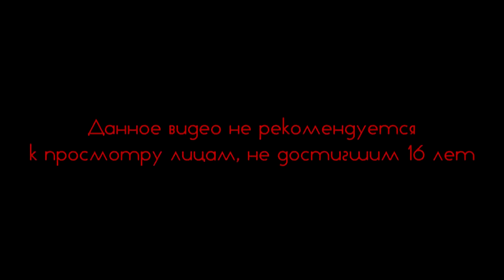Knock Knock #1 Лучший дом на свете